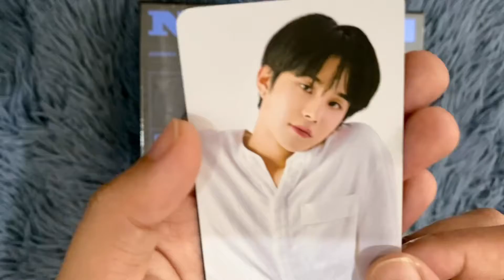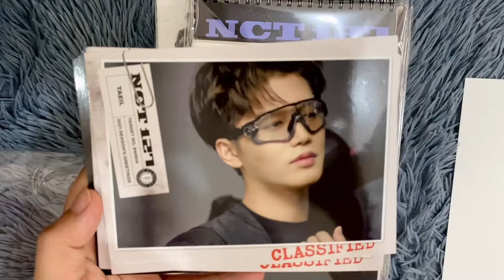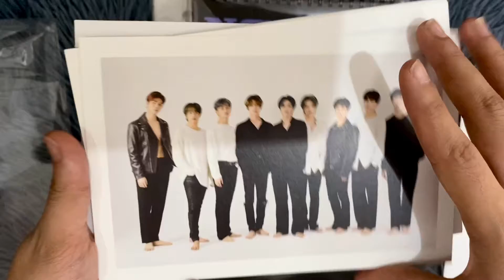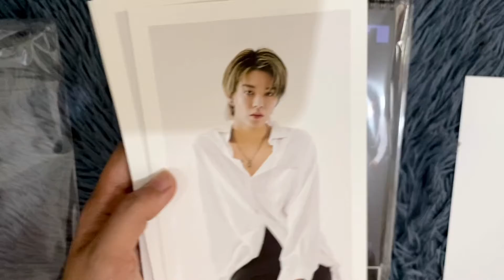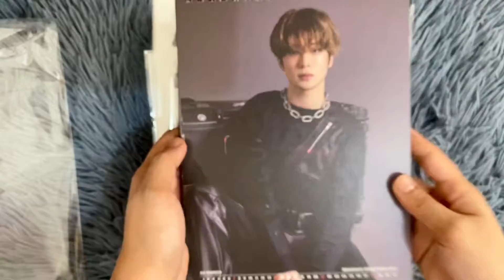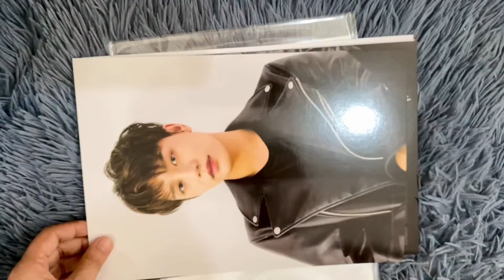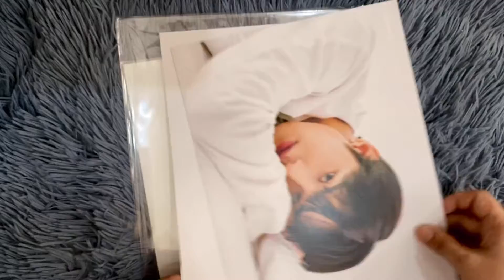UNBOXING | NCT 127 SEASON’S GREETINGS